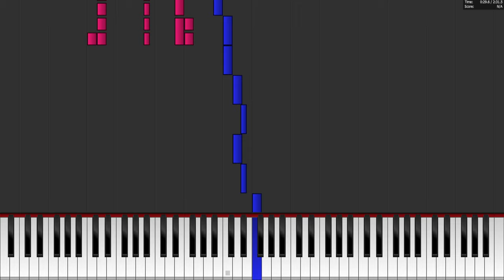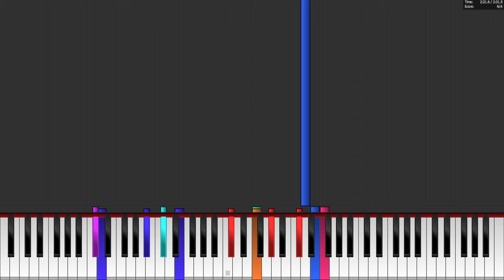Baldi's Basics Classic Remastered - Schoolhouse Trouble! (MIDI DOWNLOAD)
Composed by Anthony Hampton.